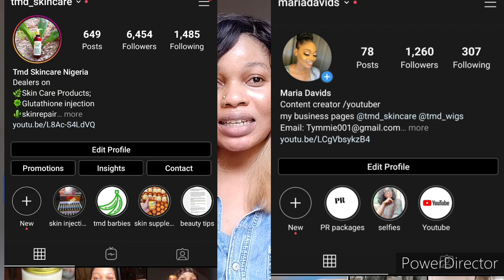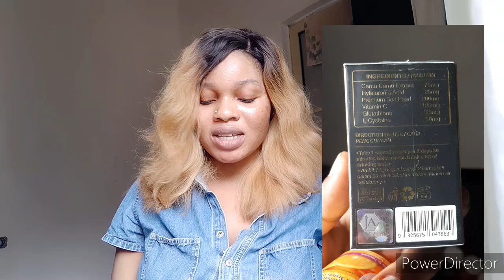HOW TO ACTIVATE YOUR JAW WHITE GLUTATHIONE WHITENING SUPPLEMENTS SUPER EFFECTIVE/HELLO BABES REVIEW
Remain flawless